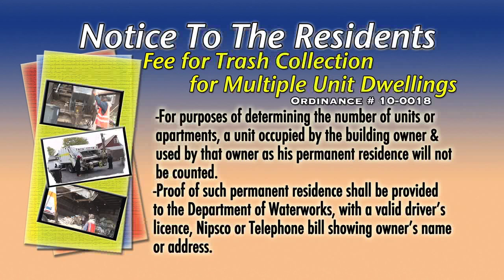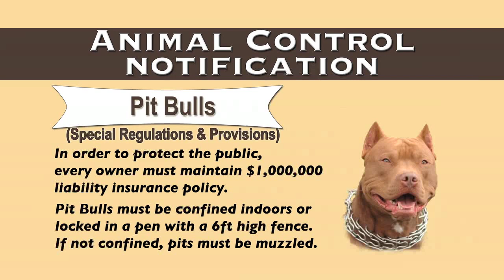Board of Safety 03-28-12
City of East Chicago Board of Safety meeting for 03-28-12